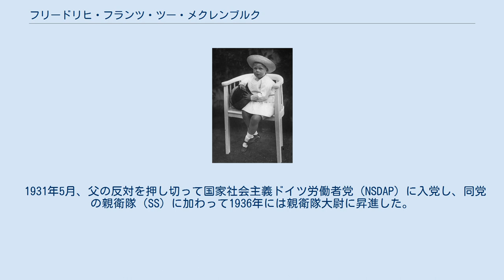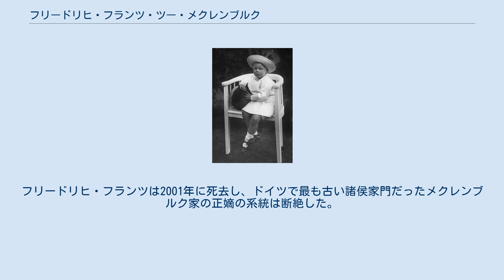フリードリヒ・フランツ・ツー・メクレンブルク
メクレンブルク＝シュヴェリーン家
フリードリヒ・フランツ・ツー・メクレンブルク（ドイツ語: Friedrich Franz Herzog zu Mecklenburg, 1910年4月22日 - 2001年7月31日）は、ドイツのメクレンブルク＝シュヴェリーン大公国の大公世子（Erbgroßherzog）で、メクレンブルク＝シュヴェリーン大公家家長（1945年 - 2001年）。
フリードリヒ・フランツ5世（ドイツ語: Friedrich Franz V.）とも呼ばれる。
 最後のメクレンブルク＝シュヴェリーン大公フリードリヒ・フランツ4世と、その妃でハノーファー王太子・カンバーランド公エルンスト・アウグストの娘であるアレクサンドラの間の長男（第1子）として生まれた。
1918年11月のドイツ革命と同時に君主制が崩壊したため、大公世子の身分を失った。
 1931年5月、父の反対を押し切って国家社会主義ドイツ労働者党（NSDAP）に入党し、同党の親衛隊（SS）に加わって1936年には親衛隊大尉に昇進した。
第二次世界大戦中はドイツの占領地域デンマーク（伯母のアレクサンドリーネがデンマーク王妃であった）に駐屯し、デンマーク駐在のドイツ全権大使ヴェルナー・ベストの副官を務めた。
1944年の夏の数ヶ月間、フリードリヒ・フランツは武装親衛隊の戦車軍団に所属している。
 1941年にブレスラウ出身の下級貴族の娘カリン・フォン・シャーパー（1920年 - 2012年）と結婚した。
この結婚はメクレンブルク家の家内法では貴賤結婚と見なされ、1943年にメクレンブルク大公家が招集した評議会の決定により、大公家の資産相続権を弟のクリスティアン・ルートヴィヒに譲ることを余儀なくされた。
1967年にカリンといったん離婚したが、10年後の1977年に復縁した。
カリンとの間に子供は無かった。
 1996年にクリスティアン・ルートヴィヒが男子のないまま死去すると、フリードリヒ・フランツはメクレンブルク＝シュヴェリーン家最後の男子となることが確実となった。
また、メクレンブルク＝シュトレーリッツ家の正嫡の家系は1934年に断絶しており、継承権のない分家のカーロフ伯爵家が養子に入って家名を受け継いでいたため、メクレンブルク家全体で見ても最後の正嫡の男子であった。
フリードリヒ・フランツは2001年に死去し、ドイツで最も古い諸侯家門だったメクレンブルク家の正嫡の系統は断絶した。